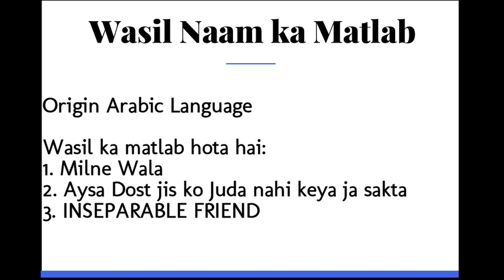Wasil Ka Matlab